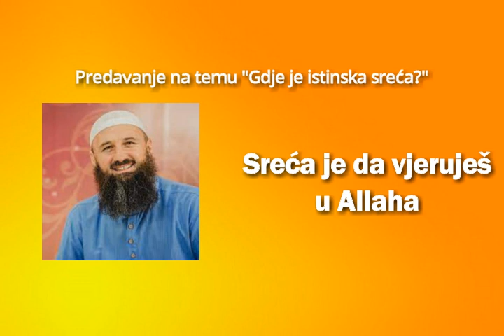Sreća je da vjeruješ u Allaha - Elvedin Pezić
Ovaj video je isječak iz videa "Gdje je istinska sreća?" sa kanala Elvedina Pezića.